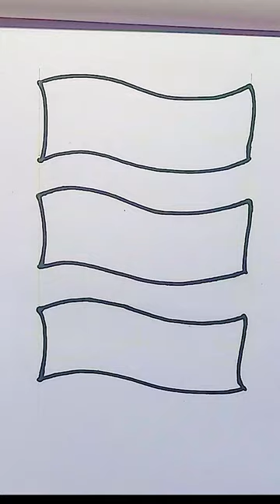India🇮🇳 Switzerland🇨🇭 Niger🇳🇪